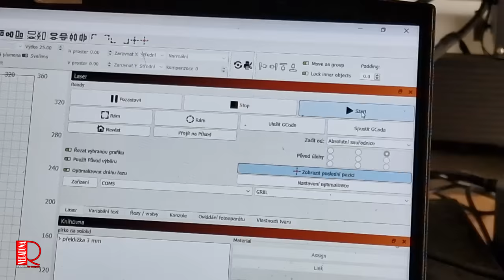Old Enterprise - Restoration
Welcome to today's video, this time we have a beautiful cast iron hand grinder from Enterprise Manufacturing Company that was destroyed in transit.
The owner of this mill wanted to preserve the original condition as much as possible.

The mill is from the end of the 19th century and was manufactured by the American company Enterprise Manufacturing Company in the state of Pennsylvania.
The company was founded in 1864 and operated until 1956 when it was bought by the Silex company.
The company produced a large number of different grinders in different sizes and for grinding different raw materials such as coffee, corn, shells, bones, meat and others.
The grinder is 30 cm high, has two large wheels with a diameter of 22 cm with spokes resembling petals. One wheel is equipped with a wooden handle.
A cast-iron body is placed between the wheels, the upper part of which is a hopper, in the middle part there is a hinge, and when opened, the grinding mechanism is revealed, which is attached to the axis between the wheels.
In the lower part there is a drawer for the ground raw material.

I look forward to seeing you again next time :)

for supporting our YouTube channel:

Brian Newton
Gene Ledbetter
Matthias Weigel
Richard Clearman
Edward Conway
GERRY VICKERS
Bjørn Mortensen
Anette Bak Karijord
Scott Fulkerson
David W. Ong
Harry Hamilton
Marcin J
Hans Lavoie
Nick Bremner
Kate Plowman
Eugene Fraxby
William Gordge
Wanda L pease
Torrey Collins
Pavel Koudele
Mary Casella
Kevin O’Donnell
Marcus Henry
Martin Ringis
William
Rob

Jo Mercer

procarosa.cz
orlik.cz
Atezr.com